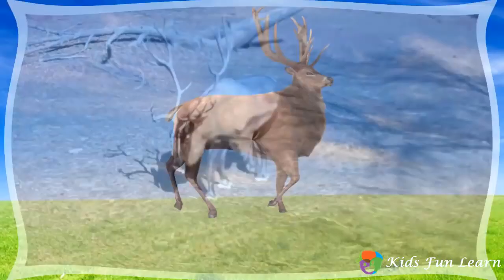Wild_animals_for_kids___Learning_Wild_Animals_Name